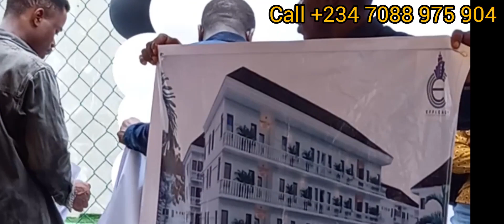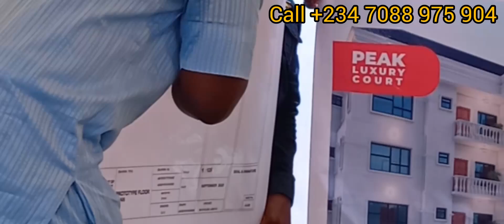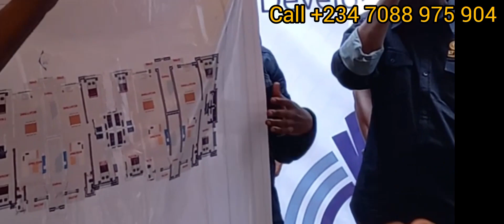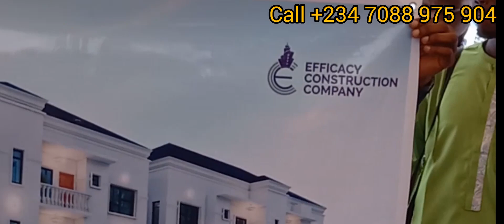MEET MD OF EFFICACY CONSTRUCTION @ GRAND BREAKING OF PEAK LUXURY COURT APARTMENTS & PLOT ALLOCATION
PEAK LUXURY COURT SANGOTEDO (APARTMENT)

📍LOCATION: SANGOTEDO

2 BEDROOM APARTMENT
N30Million (6 Months Payment Plan)

Additional Charges:

Building Development levy:
1 Bedroom Apartment- 2 Million
2 Bedroom Apartment- 2.5 Million

Deed: 300k
Survey: 1 Million

Initial Deposit: 5 Million

ESTATE FEATURES

✅ Underground and Covered Concrete Drainage System
✅ Paved Roads Within the Estate
✅ CCTV Security Camera Surveillance
✅ Modular Water Treatment System
✅ Bio-Digester for Sewage Management
✅ 24 hrs Electricity with Power Substation
✅ Internet Services by Fiber Optics
✅ Smart Devices for Remote Monitoring
✅ Top Notch Facility Management
✅ Swimming Pool and Estate Recreational Area
✅ Basketball Court and Five Aside Football Pitch
✅ Fitted Kitchen with Microwave, 4 Burner Cooker Extractor & Oven
✅ Classic HDF Internal Doors
✅ Luxury Wooden (Mahogany) External Door
✅ Smart Access Control with Fingerprint
✅ Stucco Painting in Living Room
✅ External Customized Glass Partition for Shower Cubicles
✅ Smoke Detector/Fire Alarm

For more information and inspection booking and subscription,

or

for a direct WhatsApp message